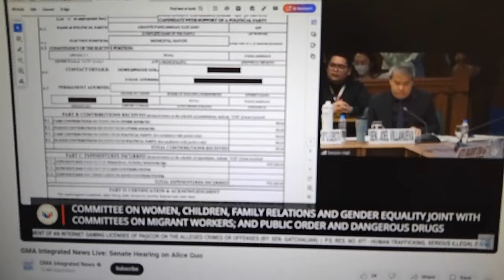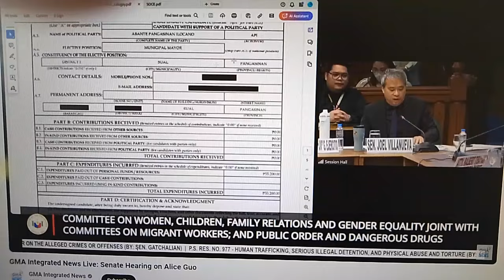Alice Guo ayaw magsabi ng totoo II Confirmed kasosyo sa negosyong farm C Mayor Liseldo Calugay